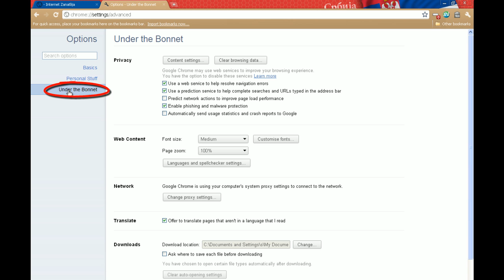Kako obrisati Istoriju u Google Chrome-u?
Uputstvo više nije važeće jer se promenio interfejs. Da obrišete istoriju pritisnite CTRL + H na tastaturi, ili u veb adresu stavile chrome://history/, pa onda kliknite na brisanje.